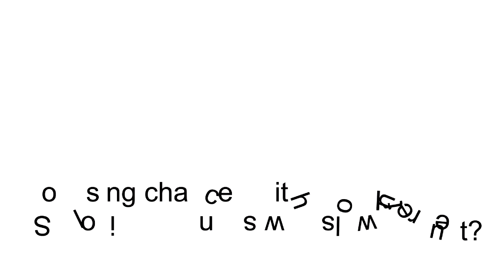You Broadband advertisement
Responsible for audio-video editing, rendering and animation of some segments of advertise.